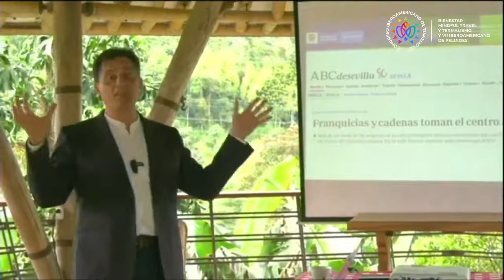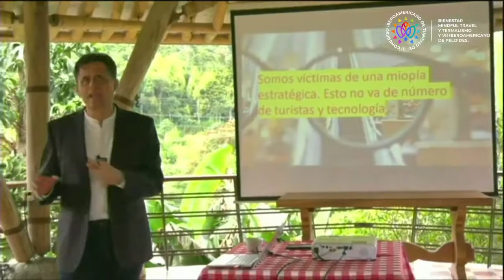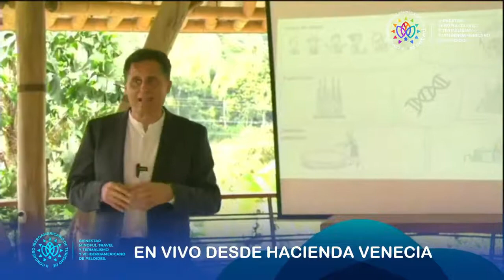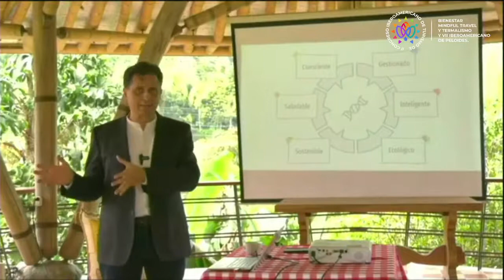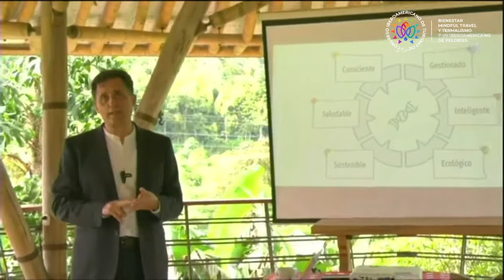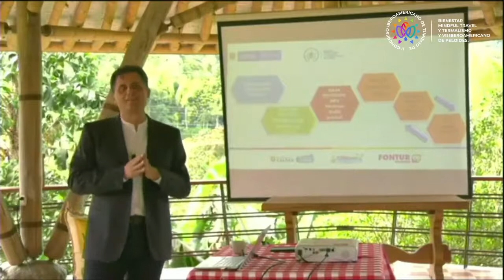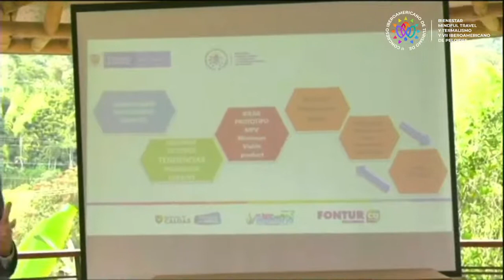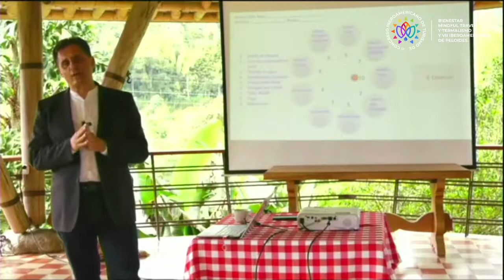El viajero consciente en equilibrio con el planeta. Congreso Turismo Bienestar, Mindful Travel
Conferencia de Jimmy Pons en el Segundo Congreso Turismo de Bienestar, Mindful Travel y Termalismo en Villamaría y Manizales Colombia